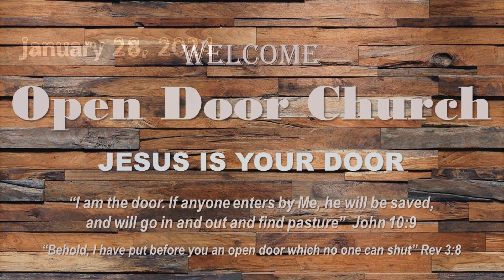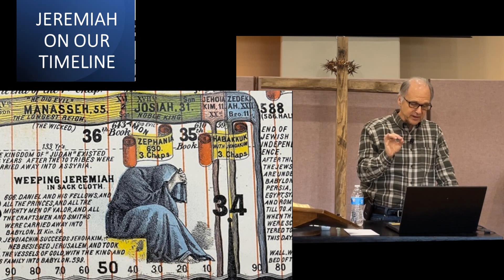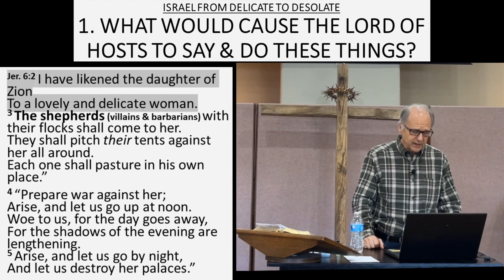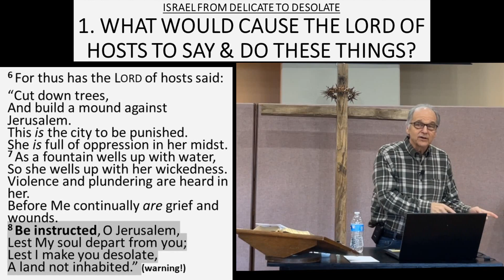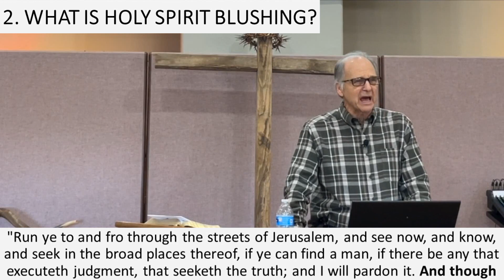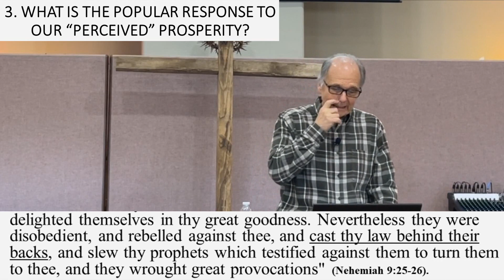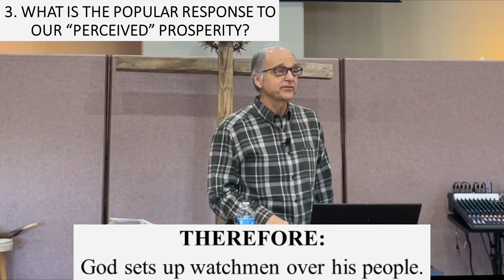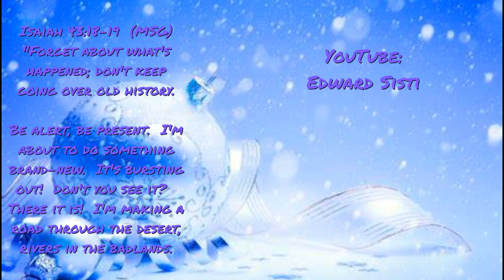2024 01 28 Ed Sisti We've Forgotten How To Blush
WE’VE FORGOTTEN HOW TO BLUSH
Jer. 5:15

ISRAEL FROM DELICATE TO DESOLATE

1. WHAT WOULD CAUSE THE LORD OF HOSTS TO SAY & DO THESE THINGS? (Jer. 6:2-8)
2. WHAT IS HOLY SPIRIT BLUSHING? (Ezek. 9:4; Jer. 5:1-3)
3. WHAT IS THE POPULAR RESPONSE TO OUR “PERCEIVED” PROSPERITY? (Jer. 5:12; 23-24; 27-28; Jer. 6:8; Neh. 9:25-26)
4. WHAT IS THE REASON FOR GOD SETTING UP WATCHMEN OVER HIS PEOPLE? (Jer. 6:17)